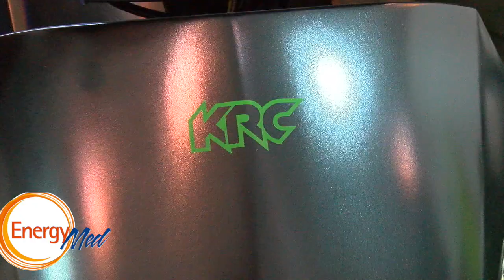ENERGYMED 2018 - Intervista a Giulio Rampini (KRC MOTORS)